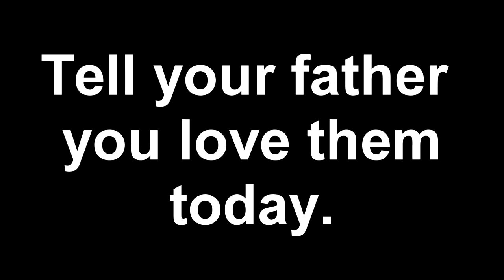Jamestime fathers/ father’s day.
James makes an animation father's/fathers day.